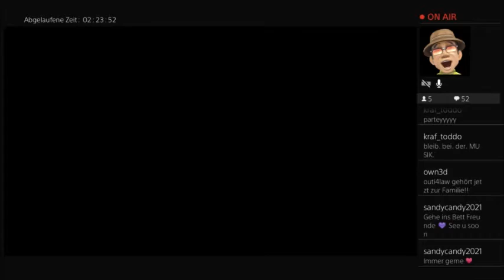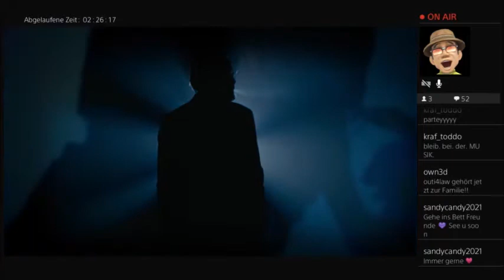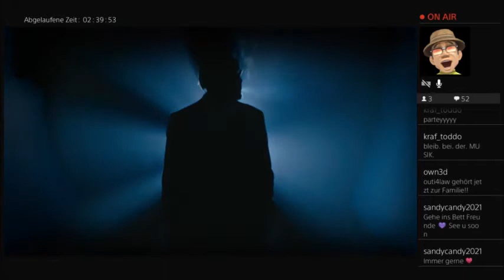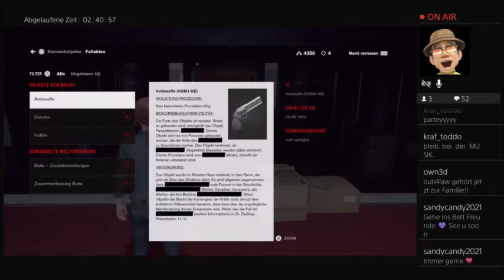Control Deutsch #004 - Check-in in eine andere Dimension - Let´s Play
Control ist ein im August 2019 erschienener Third-Person-Shooter des finnischen Entwicklerstudios Remedy Entertainment. Der Levelaufbau ist an das Metroidvania-Genre angelehnt. Namensgebend ist das fiktive Federal Bureau of Control. Die Hauptfigur Jesse Faden (gespielt von Courtney Hope) setzt hierbei telekinetische Fähigkeiten ein, um die Bundesbehörde von einer übernatürlichen Macht zu befreien.

Heute kommen wir zum Ende der ersten Aufnahme-Session meines Let´s Plays zu Control. Unterwegs machen wir einen entspannten Wellness Urlaub im paradiesischen Dimension Spa Resort Hotel, nehmen einen wichtigen Anruf entgegen in tauchen weiter in die düsteren Geheimnisse des Federal Bureau of Control ein, während sich unsere Fähigkeiten weiter entfalten.

Falls Ihr nächstes mal auch live dabei sein wollt schaut auch gerne Mal bei mir auf Twitch ) vorbei und lasst einen Follow da. Ich würde mich sehr freuen. Control wird jeden Donnerstag ab 21 Uhr gestreamt.

Mein neues Headset ist ab heute auch endlich am Start, was die Stream und Aufnahmequalität um ein vielfaches ankurbeln sollte, bleibt also dran und seid dabei. ;)
Zur Info: Ich zocke ausschließlich an der Playstation, lege Wert auf eine gute Community und freue mich darauf euch nach und nach mit einzubeziehen.

Habt Spaß, bleibt gesund und genießt das Video,

euer Rood Law